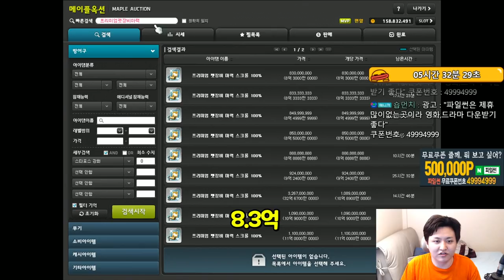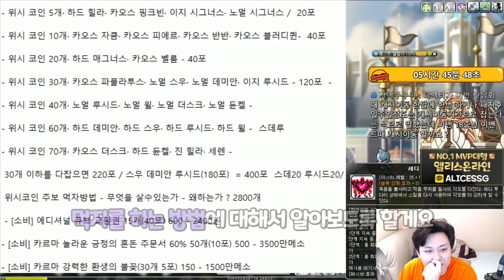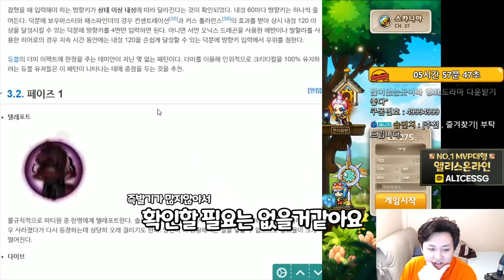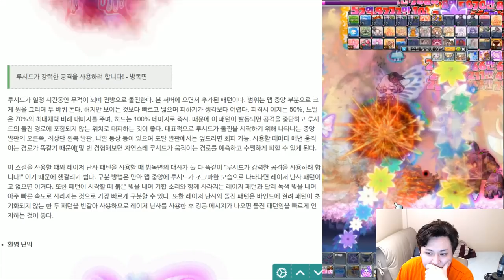위시코인 모아야 하는가?? / 하드 스우,데미안,루시드 먹자공략법 - 먼치 메이플스토리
유니온 : 9056
220 : 스트라이커(테라버닝,극한돌파) , 205 카데나(메잘알)
203 : 히어로(심신수련관)
201 : 신궁(아무것도 안했는데) , 아크메이지(불독),썬콜 (아무것도안했는데)